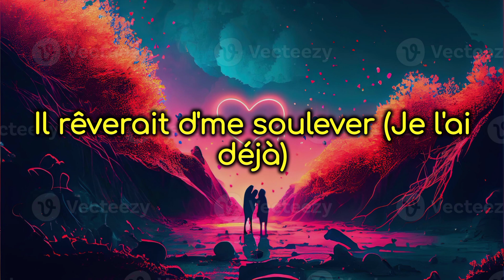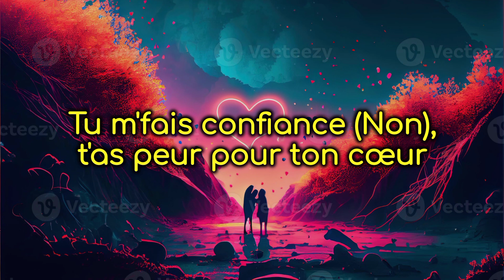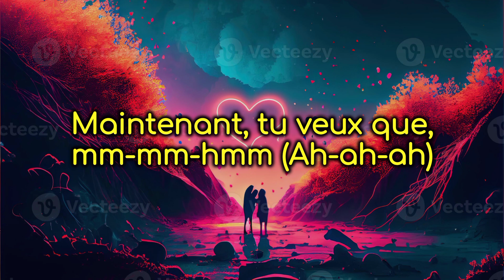Shay ft Niska - Sans cœur (Lyrics)